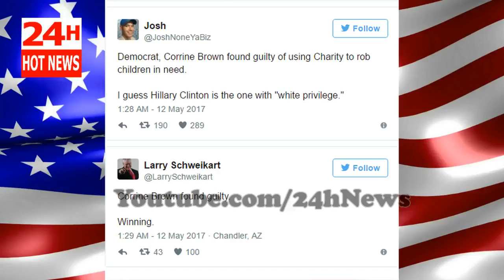Ex-Rep. Corrine Brown Guilty On 18 Counts Of Fraud, Tax Evasion Charges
My name is Dean Chou. I was born in 1982. I am a person with disability about my legs. I can't walk. I really hope that i will be donated by you. A part of the donated money that i will send to other disabled people living near my place.